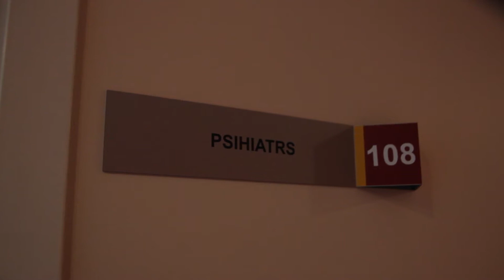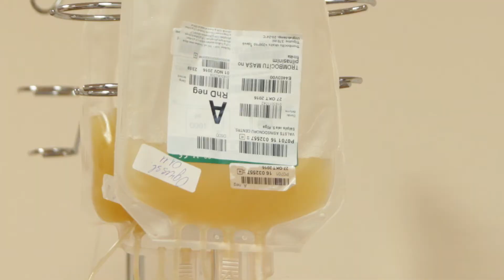OGRE: mediķi neziņā par atalgojumu (01.11.2016.)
Lai arī Saeimā ir sākusies 2017.gada valsts budžeta vētīšana, vairāki klupšanas akmeņi manāmi veselības nozarē – joprojām nav skaidrības par mediķu algu palielināšanu. Viedokli par šobrīd valdošo kārtību jautājām Ogres rajona slimnīcas vadītājam Dainim Širovam.